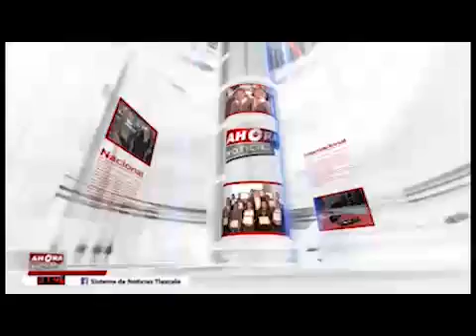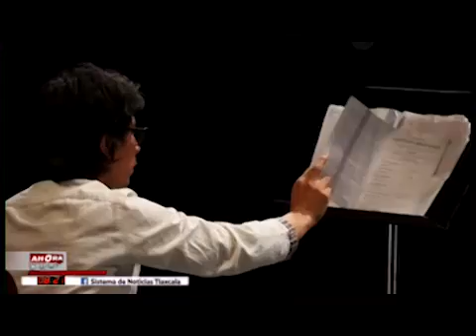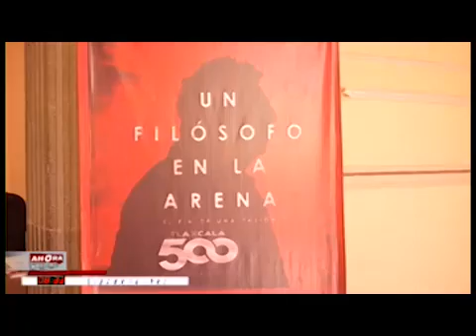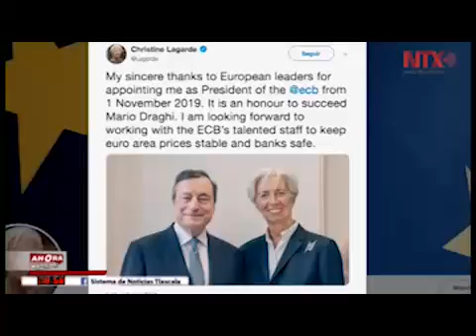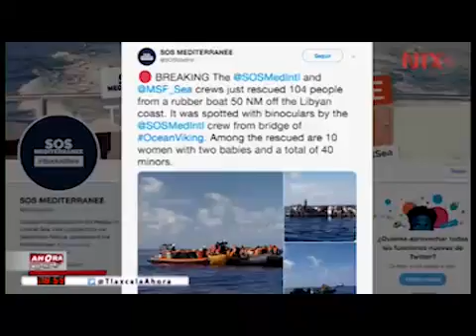NOTICIERO EMISIÓN MATUTINA - 21 DE OCTUBRE DE 2019